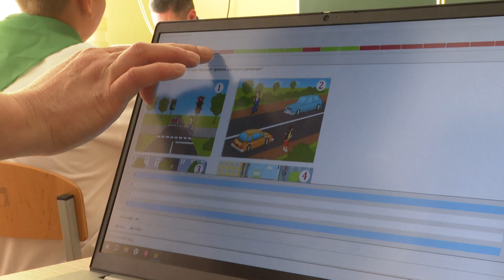В Корочанском районе провели областные соревнования среди юных инспекторов движения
Всероссийское объединение вот уже полвека занимается, в том числе, профилактикой детского дорожно-транспортного травматизма. Мероприятие состоялось при поддержке Фонда «Поколение» Андрея Скоча

О том, как прошли старты – Кирилл Мусаев